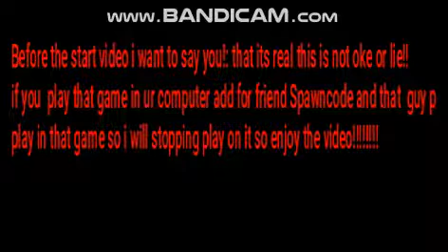Mortal wow Spawncode its real ....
that its so creepy guy pls i dont want doing again of you want more videous with he okey!but i am really scared and in panic! tht its devil!